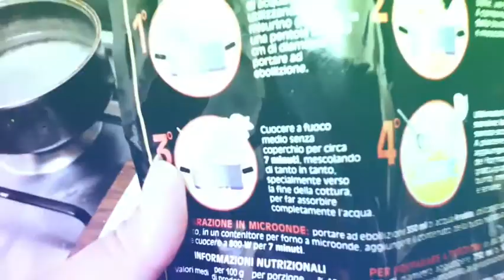Ready To Cook Pasta With Mushroom